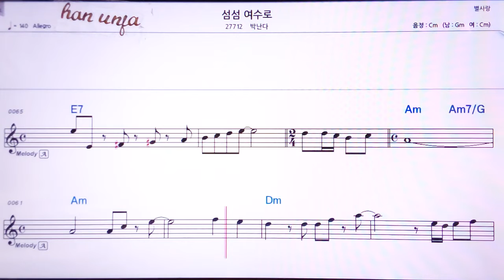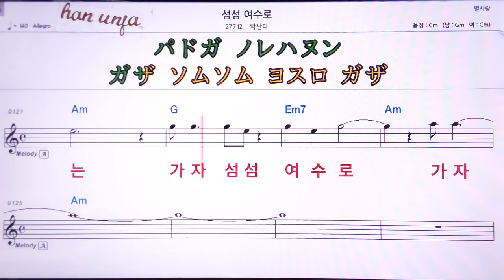💖섬섬 여수로/박난다 👍MR,가라오케 악보 코드 가사 ,Karaoke반주